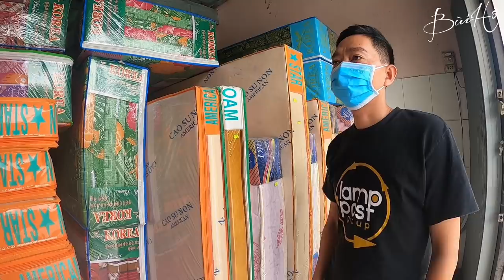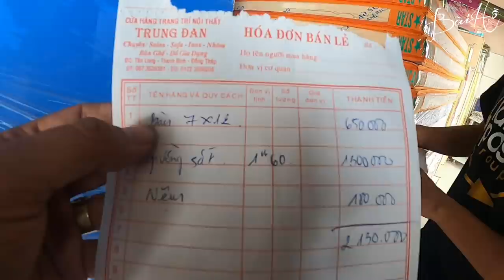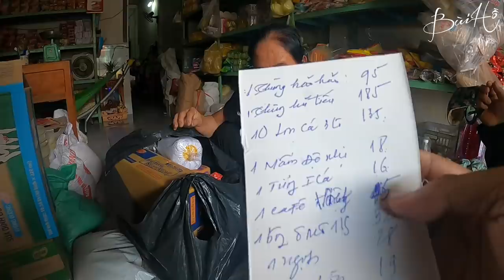Ngày Bàn thờ Vợ Ông Lão Cô Đơn Trong Căn Nhà Mục Nát Trang nghiêm thì ông lại vắng nhà | Bùi Hồ TV